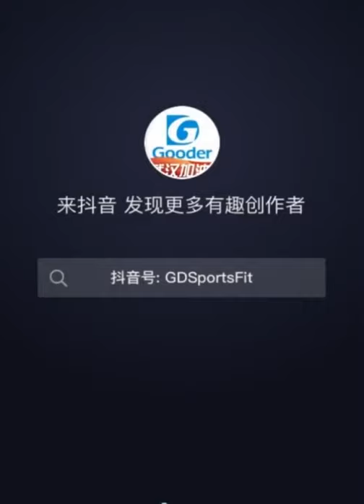Amazing Cool Gadgets For Your Daily Gym | Intresting Cool Gadgets